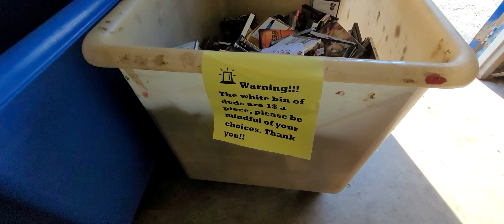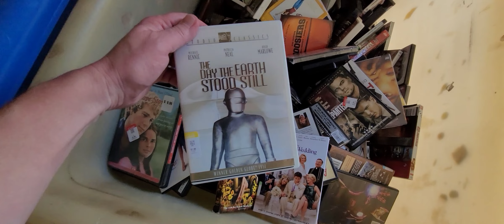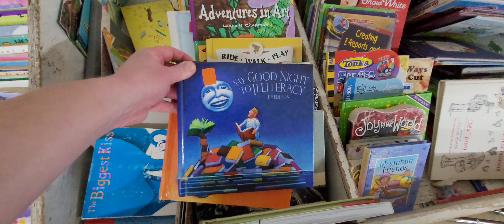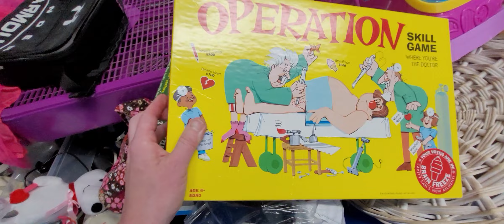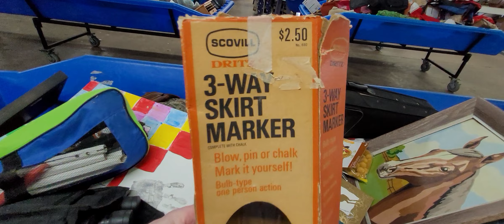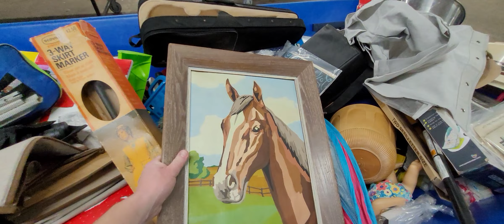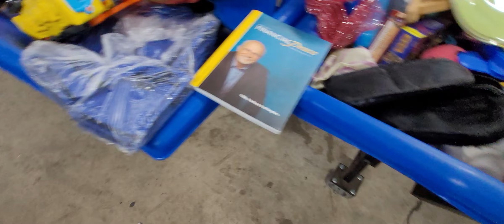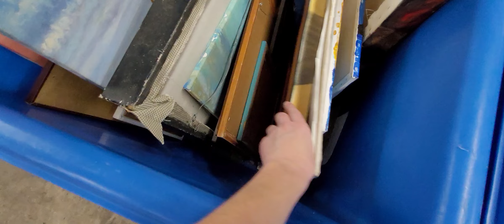What DO YOU think about THESE BINS! Thrift with me at GOODWILL!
This small town Goodwill bins-outlet was the most organized I have ever seen! What do you think?